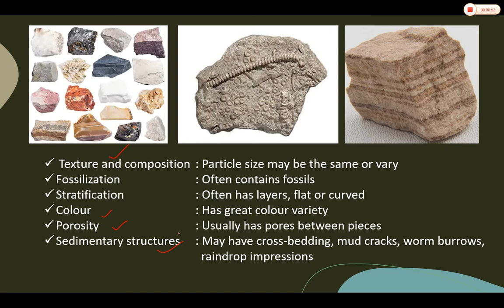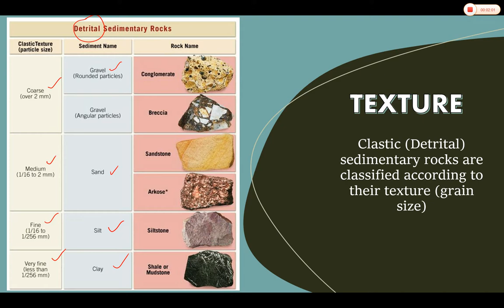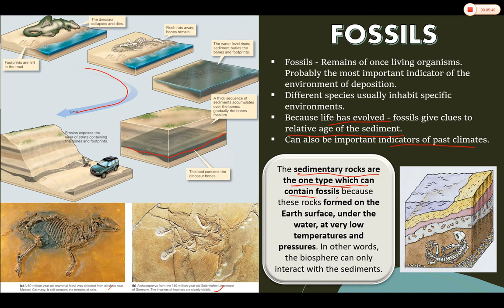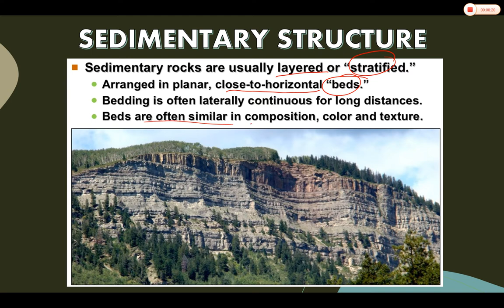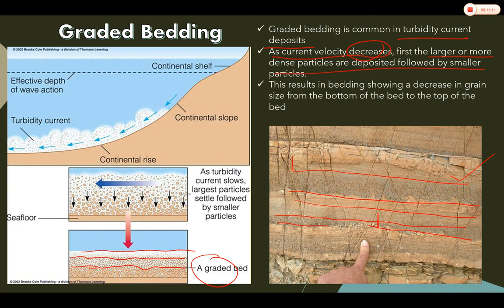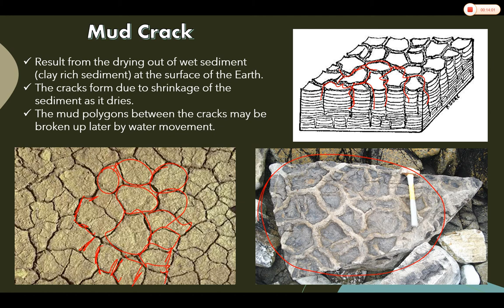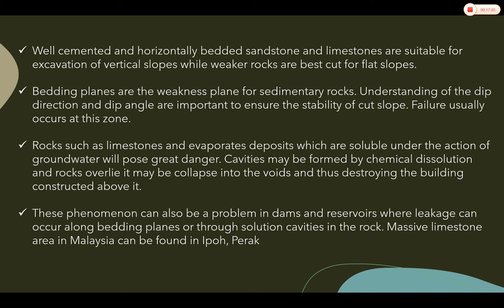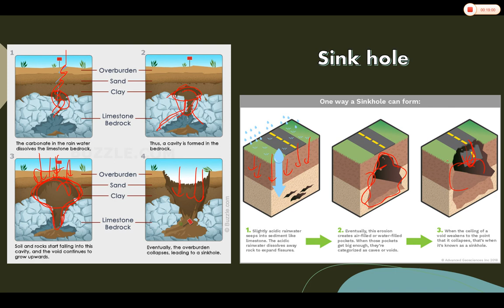Sedimentary Rock_4: Characteristic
This video describes the Characteristic of Sedimentary Rocks